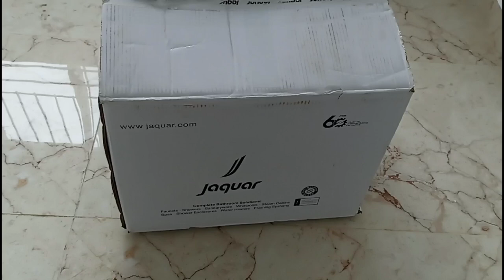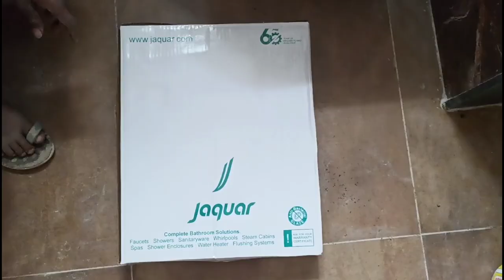How to install bathroom Allen key wall hung commode & seat cover fitting process mechanical plumber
your Quaris -
plumbing work in house
plumbing materials names and
pictures
plumbing work
plumbing basics
plumbing tools
plumbing fittings
plumbing work in bathroom
plumbing a bathroom
plumbing tricks
plumbing course
plumber
plumber work training
plumber fitting hindi
plumber work
plumber ka kaam kaise kiya jata
hai
plumber fitting
plumber interview
plumber ka kam
plumber pronunciation
plumber song